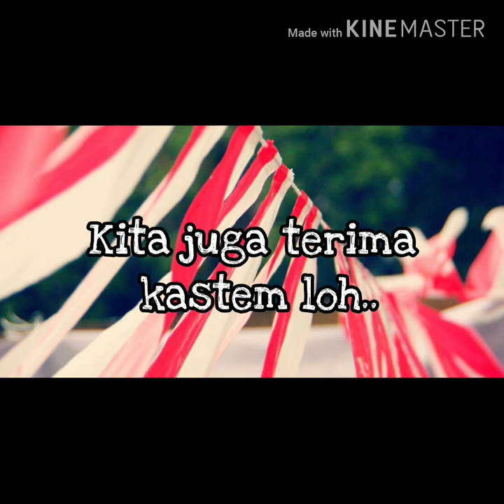Jual Umbul - Umbul Murah Di Tambora Jakarta | WA 08986862161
Jual Bendera dan umbul - umbul murah di tambora ( BAYAR DI TEMPAT )